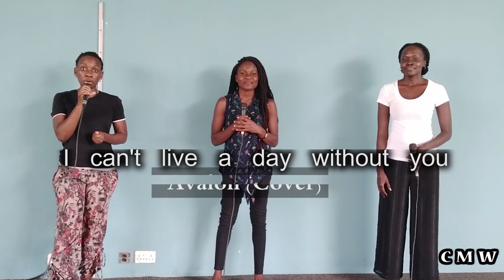Can't Live A Day - Avalon (Cover)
Song : Can't Live A Day - Avalon
Cover by : Milly, Gloria & Cleo
Keyboard : Joel Opus
Lyrics
"Can't Live A Day"

I could live life alone
And never fill the longings of my heart
The healing warmth of someone's arms
And I could live without dreams
And never know the thrill of what could be
With every star so far and out of reach
I could live without many things
And I could carry on, but...

[Chorus:]
I couldn't face my life tomorrow
Without Your hope in my heart I know
I can't live a day without You
Lord, there's no night and there's no morning
Without Your loving arms to hold me
You're the heartbeat of all I do

I could travel the world
See all the wonders beautiful and new
They'd only make me think of You
And I could have all life offers
Riches that were far beyond compare
To grant my every wish without a care
Oh, I could do anything, oh yes
But if You weren't in it all...

Oh, Jesus, I live because You live
You're like the air I breathe
Oh, Jesus, I have because You give

We hope we have been a blessing and encouragement to you.